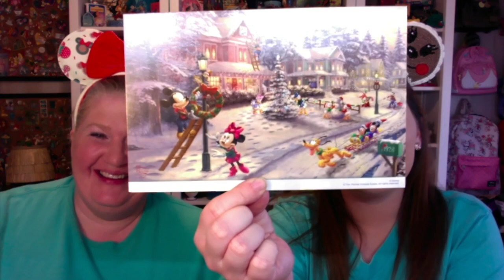Be Our Guest Express | Advent Calendar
This video is about Be Our Guest Express | Advent Calendar